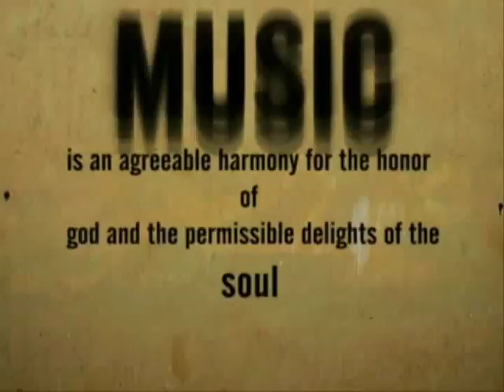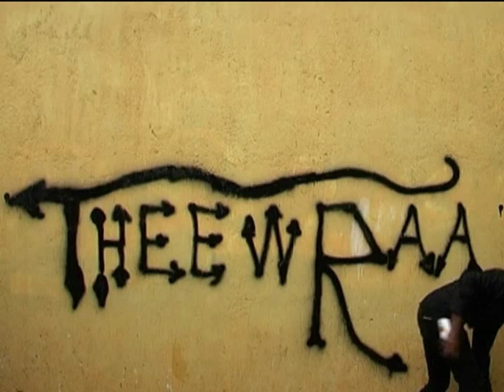THEEWRAA 2012 Official Trailer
D.S Senanayake College Music Circle Together With The Old Boys Association Presented By ''THEEWRAA 2012"

Video By: Ranomark International [Pvt] Ltd Ltd